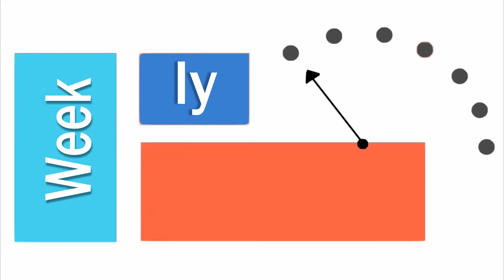Six Feet Under - Billie Eilish (cover by Shreeyash Shrestha) | Weekly Wednesday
@shreeyashmusic - Live cover of "Six Feet Under"
Weekly Wednesday is a series where I perform songs in a live setting, add in some eq, compression and reverb to the audio and post them on a weekly basis.

Cover produced & performed by Shreeyash Shrestha.

Originally written by: Finneas and Billie Eilish
All the music I record is solely done by me including performance & editing.